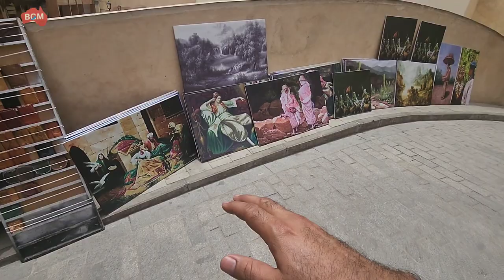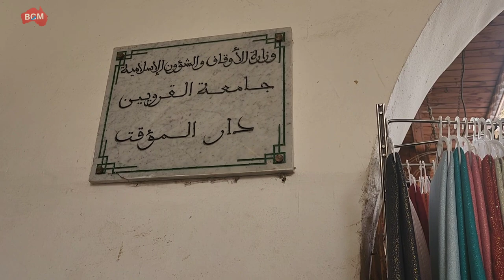The First university in the world (University of Qarawiyyin)🇲🇦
هناك الكثير من الفيدوات التي تخص الحياه والمعيشه والهجره الي استراليا ماعليك الا الضغط على الهاشتاق

university located in Fez, Morocco. It was founded as a mosque by Fatima al-Fihri in 857–859 and subsequently became one of the leading spiritual and educational centers of the Islamic Golden Age. It was incorporated into Morocco's modern state university system in 1963 and officially renamed "University of Al Quaraouiyine" two years later.[1] The mosque building itself is also a significant complex of historical Moroccan and Islamic architecture that features elements from many different periods of Moroccan history.